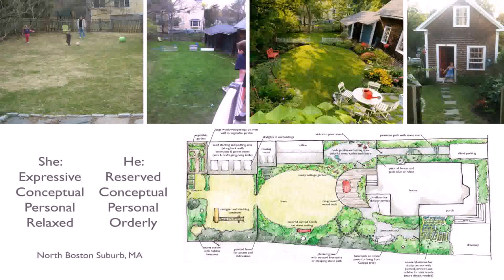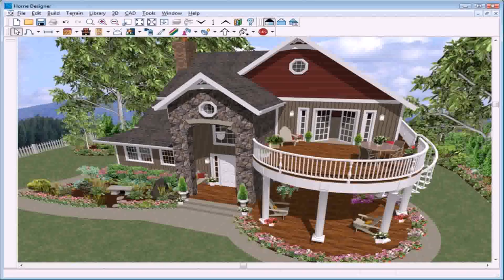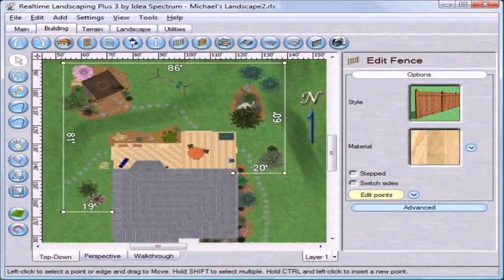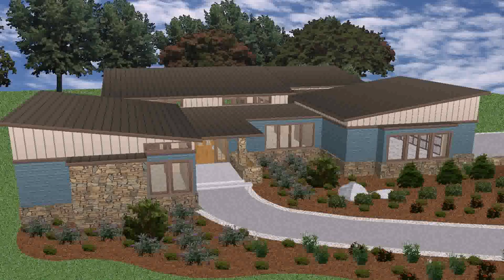Backyard Landscape Design Tool Free